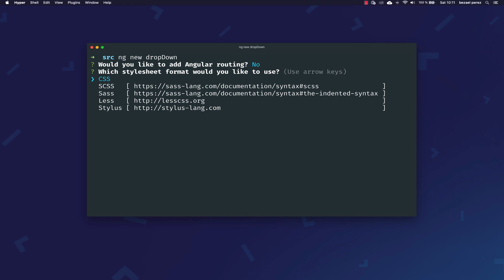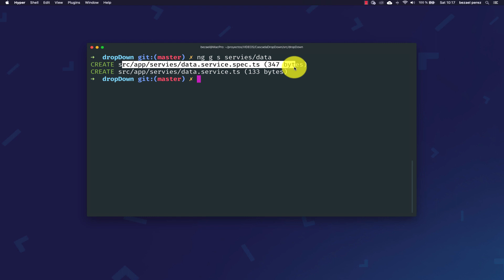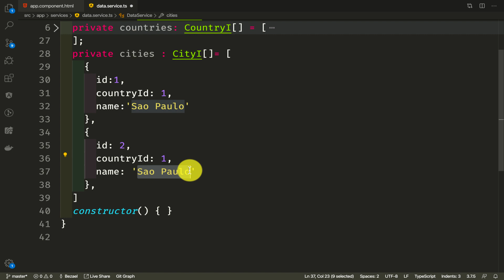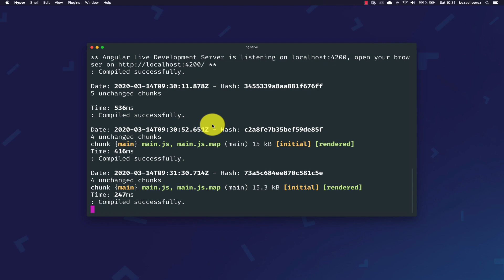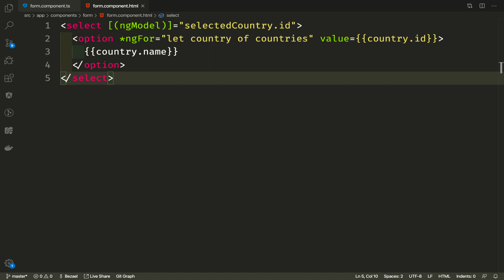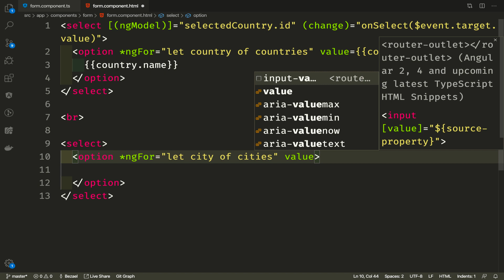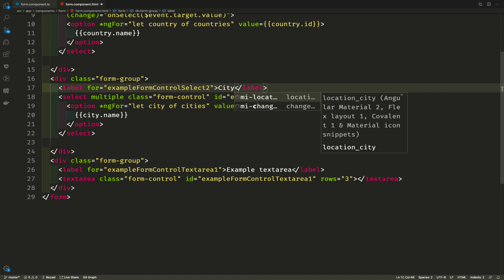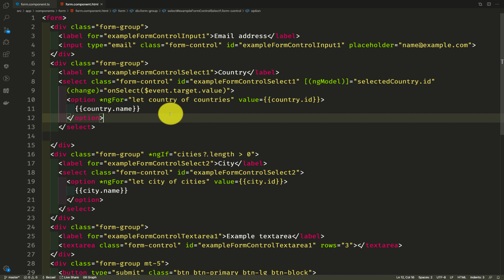DropDown en Cascada - Angular 9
Seleccionar un select y cargar en base a eso.

Firebase Cookbook (Inglés)

Angular 6 by Example (Inglés) Tapa blanda

PHP 7. Desarrollar Un Sitio Web Dinámico E Interactivo

Pro PHP Refactoring (Inglés) Tapa blanda